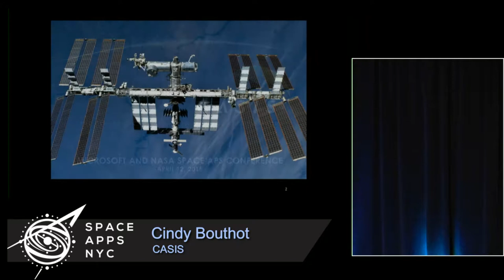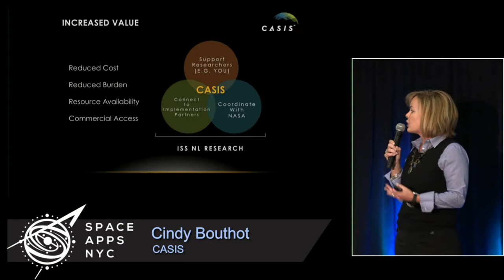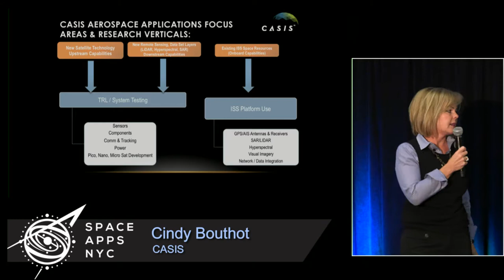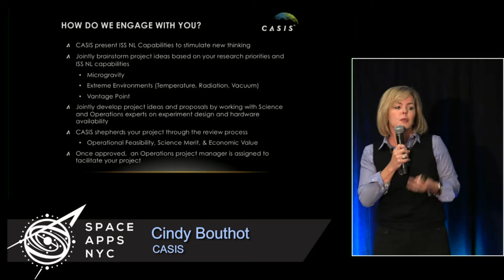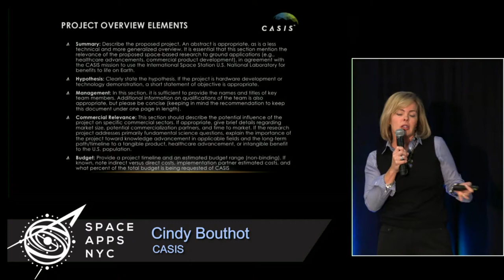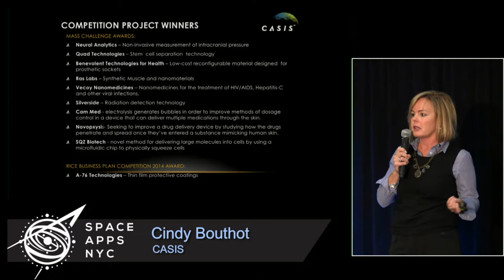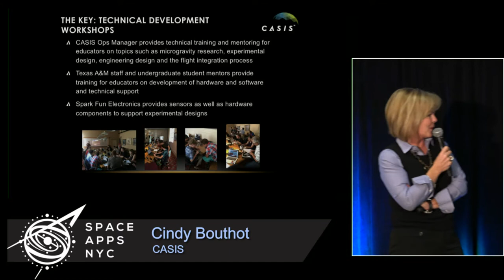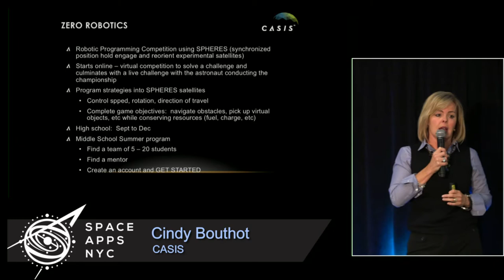Space Apps NYC 2015 - Cindy Bouthot and The Center for the Advancement of Science in Space